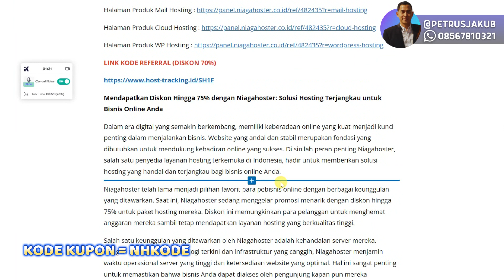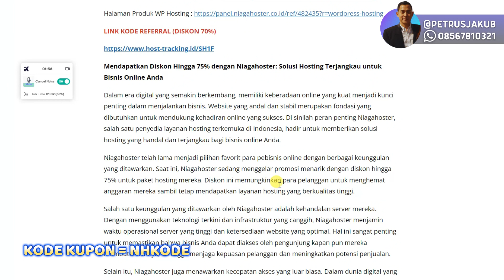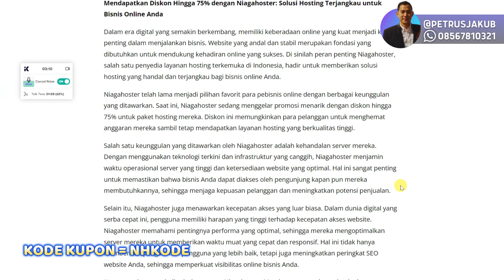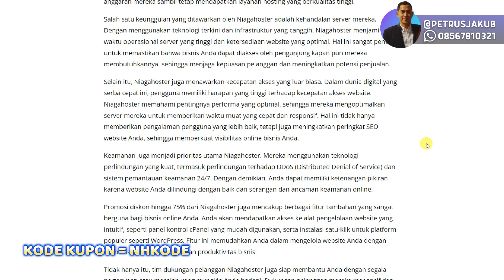DISKON NIAGAHOSTER up to 75%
Salam hangat,
@petrusjakub - Allianz Life Changer
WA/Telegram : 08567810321